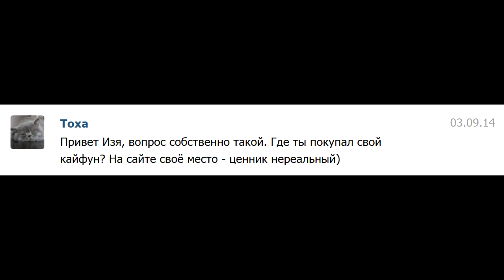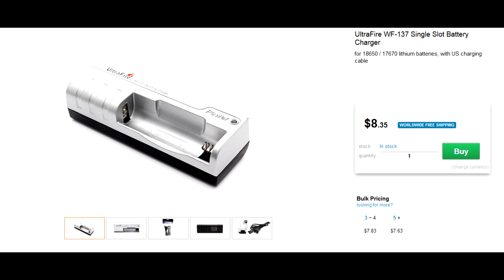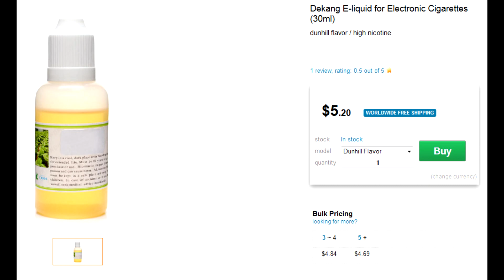Какую электронную сигарету лучше купить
заказывать отдельно все! доставка бесплатная |

Обзоры Набор электронной сигареты для новчика. Электронная сигарета для новичка. Электронная сигарета под ключ.